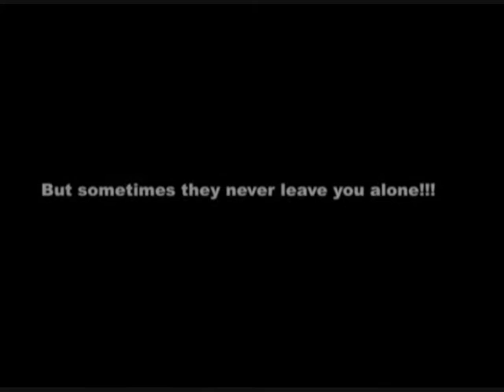What Next? media trailer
Dean and Naomi's media trailer. I've decided to put Dean's version on because Naomi's had no music, bad shots, and in one shot you can hear Anterz go "Ok go!" so yeh this one seems better to do. Basically Dean drops a letter, Naomi picks it up for some reason, walks over to a bridge, reads it, then Dean comes along and does the stupidest run in the world after her. not exactly sure where this story would go if it were a real film. but er. yeh
Starring:
Dean Murphy: Killer dude
Naomi Zsargo: Victim/Altair double